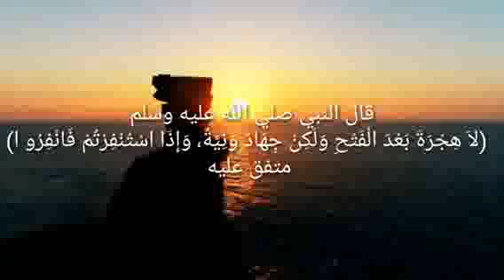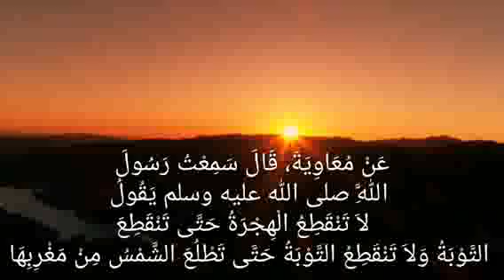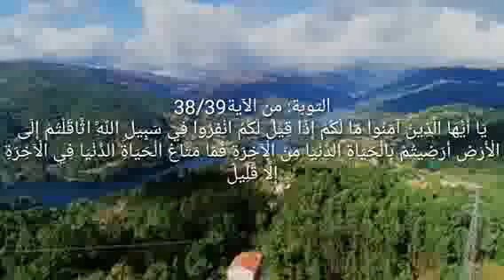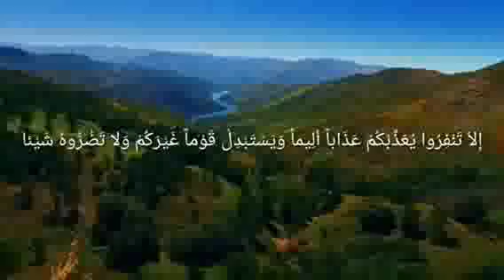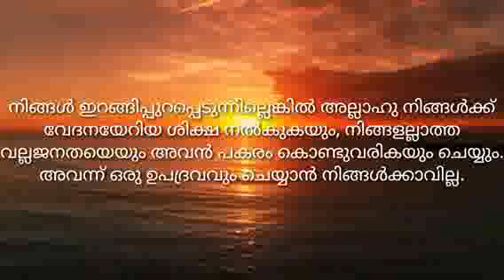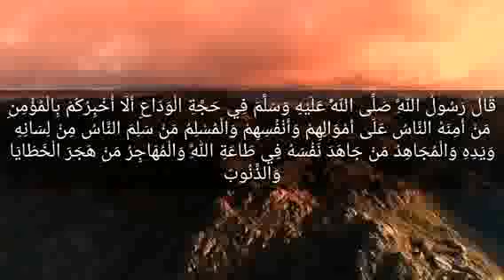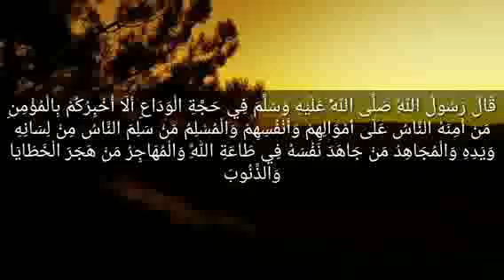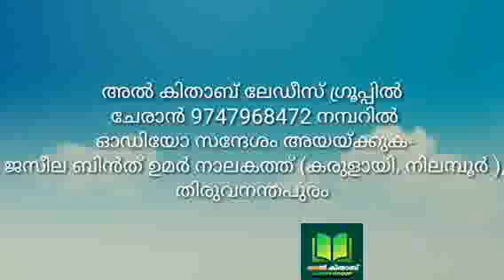CLASS_4 രിയാദു സ്സ്വാലിഹീൻ رياض الصالحين باب الإخلاص وإحضار النية في جميع الأعمال والأقوال البارزة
*അൽ കിതാബ് ലേഡീസ് വാട്ട്സ് ആപ്പ് ഗ്രൂപ്പ്*
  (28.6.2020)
 *രിയാദു സ്സ്വാലിഹീൻ പഠന പരമ്പര*
*رياض الصالحين من كلام سيد المرسلين*
ക്ലാസ്സ് 4
    باب الإخلاص وإحضار النية في جميع الأعمال والأقوال البارزة
അവതരണം: *ജസീല ബിൻത് ഉമർ നാലകത്ത്*
*جزيلة بنت عمر نالكت*